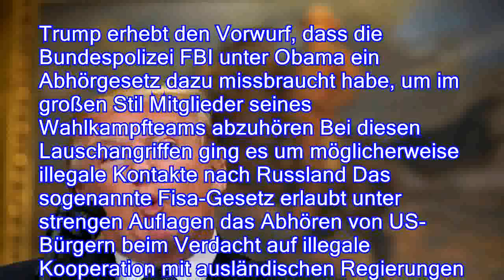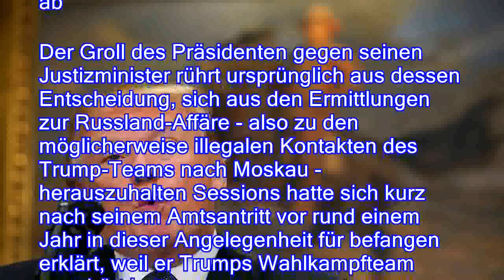Streit um Generalinspekteur: Trump reitet neue Attacken gegen Sessions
。Vor einigen Monaten führt die Haltung von US-Justizminister Sessions zum Einsatz eines Sonderermittlers Das verzeiht Präsident Trump nicht Nun sorgen angebliche Verstöße aus der Ära Obama für neuen Streit。US-Präsident Donald Trump hat seine beispiellosen öffentlichen Attacken gegen den eigenen Justizminister fortgesetzt Trump bezeichnete es als schändlich , wie Ressortchef Jeff Sessions mit angeblichen Verstößen unter dem früheren Präsidenten Barack Obama gegen ein Gesetz zum Abhören von US-Staatsbürgern umgehe Er warf dem Minister vor, die entsprechenden Untersuchungen zu verschleppen。Trump erhebt den Vorwurf, dass die Bundespolizei FBI unter Obama ein Abhörgesetz dazu missbraucht habe, um im großen Stil Mitglieder seines Wahlkampfteam